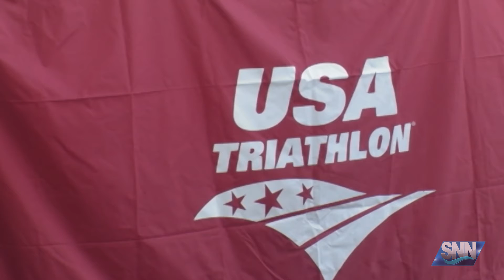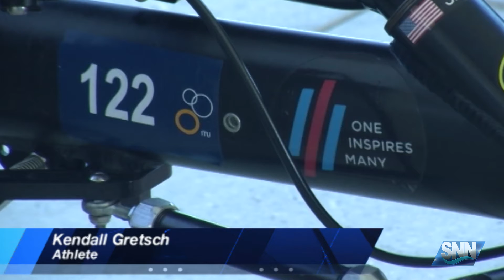SNN: Paralympic athletes compete in Sarasota-Bradenton Triathlon Festival